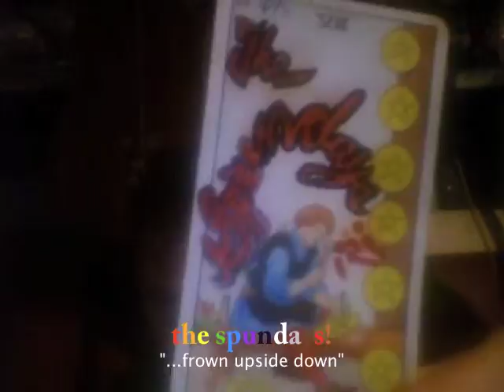a frown ..(upside down) the spundays!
..turn a wolf to a hound..